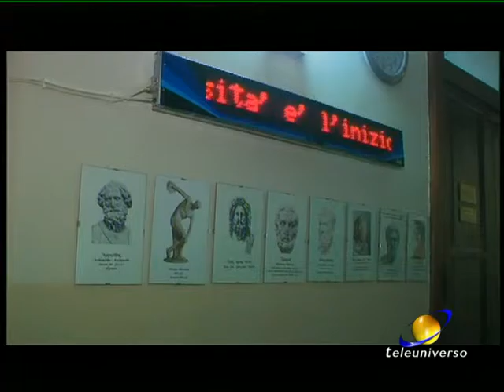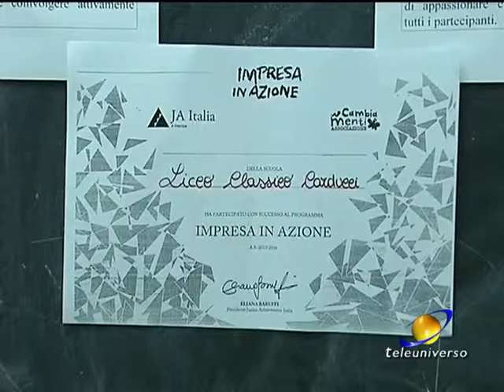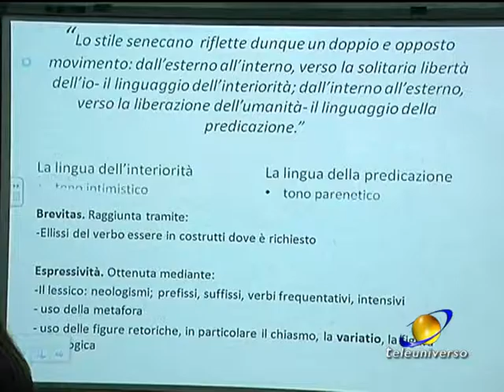FROSINONE E CASSINO: NOTTE BIANCA DEI LICEI del 14-01-2017